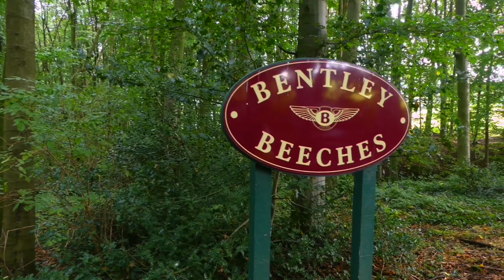THE GREEN MONSTER *WRX STI*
My first feature cinematic and what a great car to start with, big thanks to rian for letting me film his beast, go follow his insta @stigglerz, please check out my other videos and subscribe if your new.